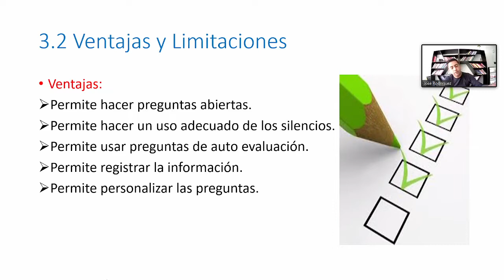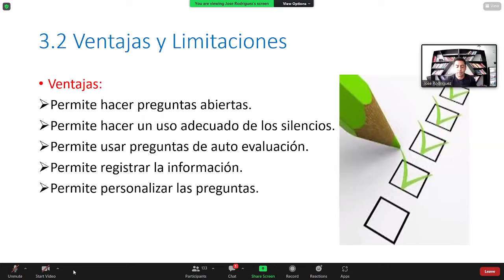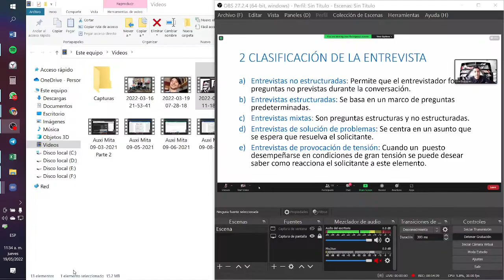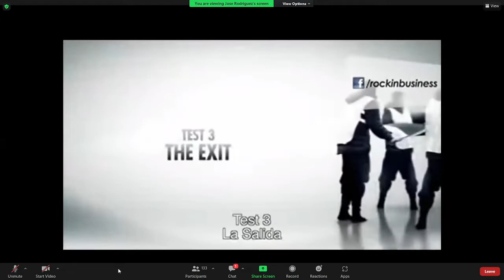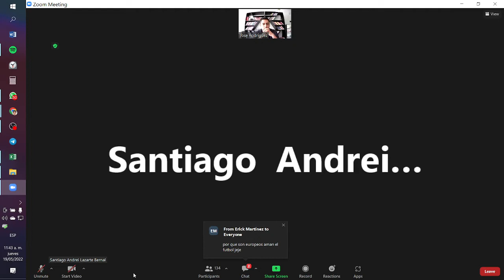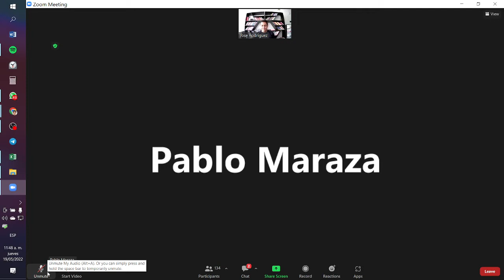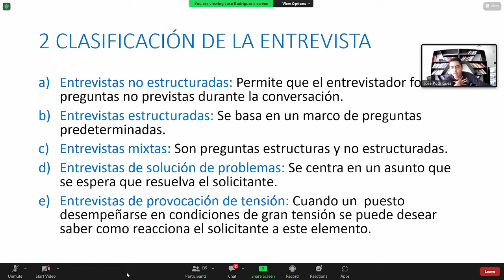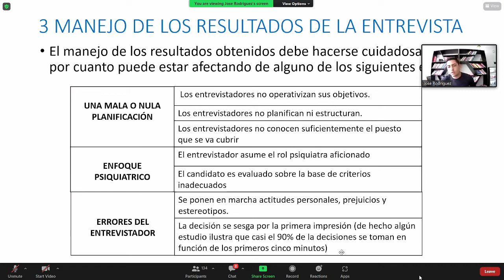19/05/2022 Psicología Org. Rodríguez G-7